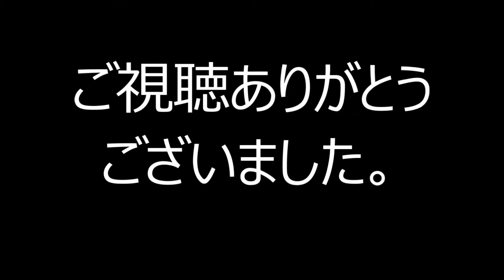【モンハン】アグナコトル希少種？【リペイント】